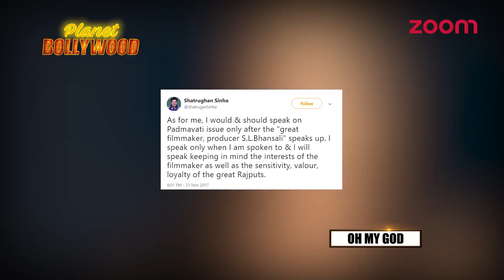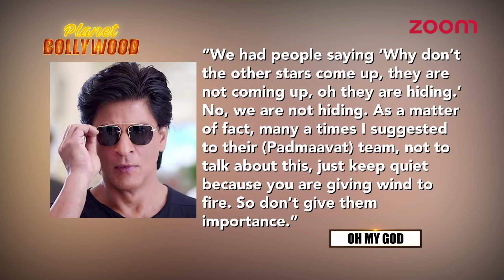Shah Rukh Khan Finally Breaks His Silence On The ‘Padmaavat’ Controversy | Bollywood News